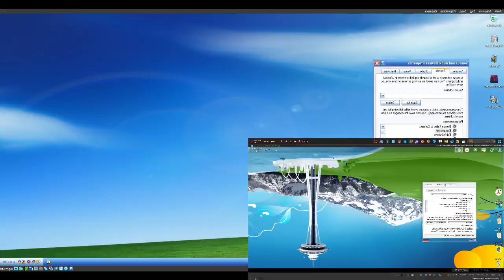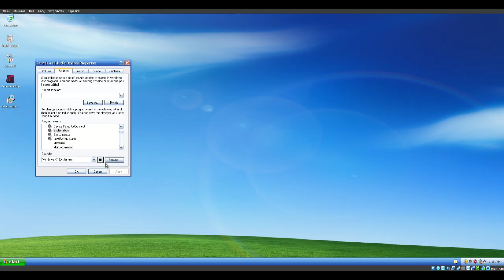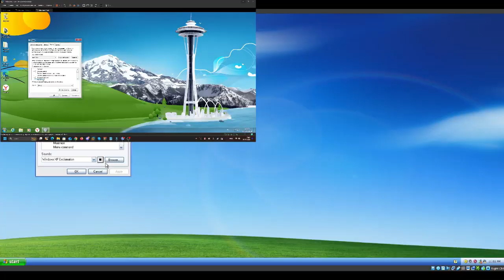Windows XP ft. Longhorn Venom Remix